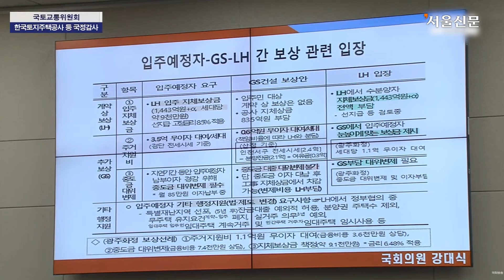[2023년 국정감사] LH "검단 아파트 입주지체 보상금 지급…GS건설에 구상권 청구하겠다"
이한준 한국토지주택공사 사장이 16일 서울 여의도 국회에서 열린 국토교통위원회의 한국토지주택공사, 국토안전관리원 등에 대한 국정감사에서 지하주차장이 무너져 전면재시공이 결정된 인천 검단 아파트의 예비입주자들에게 입주지체보상금을 지급하고 GS건설에 구상권을 청구하겠다고 밝혔다.

이날 국민의힘 강대식 의원은 질의 시간에 "입주 예정자에게 보상해야 하는 것은 계약상의 보상인 입주지체 보상금과 주거비 지원, 중도금 대위변제 크게 세가지로 구분된다"며 "LH가 입주지체 보상금을 부담해야하고, GS건설은 주거비 지원과 중도금 대위변제를 해야한다"고 말했다.

이에 이 사장은 "입주지체 보상금은 계약서상에 명시된 대로 보상을 해야한다"면서 "GS건설의 부실시공으로 인해 LH가 입주지체 보상을 하기 때문에 이 부분에 대해서 GS건설에 구상권을 청구할 계획"이라고 답했다.

해당 클립은 이 사장을 상대로 국민의힘 강대식 의원의 질의 영상이다.

영상제공 국회방송